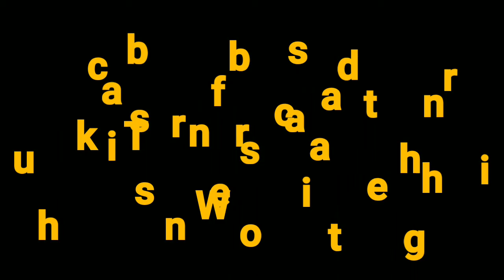How to Draw girl wearing cap/ Pencil Drawing /Easy Drawing step by step